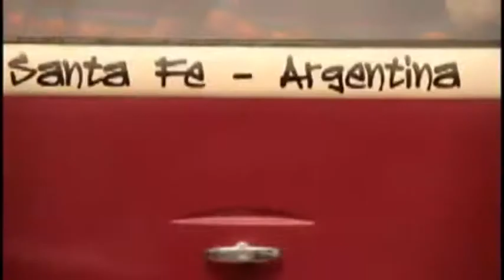Piloteando el Desoriente - Viajeros Sancarlinos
Realizan la cuarentena en un estadio en medio de la selva - realización de un cortometraje